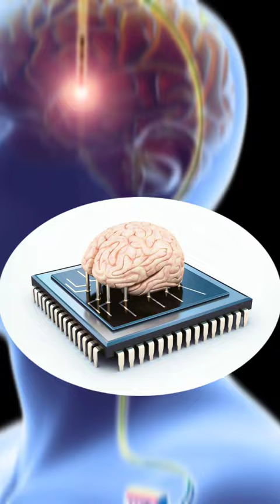world's most expensive flower 😱🔥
Unbelievable Facts in Hindi
1000 Amazing Facts in Hindi
Top 10 Interesting Facts in Hindi
20 Amazing Facts in Hindi
Education Facts in Hindi
Fact in Hindi meaning
रियल फैक्ट्स इन हिंदी
shorts
facts
amazing facts
interesting facts
telugu facts
funny
short
factss
sanke island
random facts
telugu
viral
facts in hindi
top facts
strange facts
funny videos
vlogs
manoj vlogs
unknown facts
ntf
comedy clips
random funny
fact puzzle
fact puzzle new video
fun facts
hasne wali video
comedy videos
laughing memes
funny laugh
funny peoples
funny poster
funny pictures
funny voice
funny viral shorts
yt shorts
facts khojer
youtube shorts india
shorts feed
facts about south korea
unique facts
bts army
shorts facts
enigmatic facts
weird facts
facts in telugu new
new facts in telugu latest
south korea documentary
facts about north korea
kim jong un wife
north korea documentary
life in north korea
kim jong un
90s kids vs today's kids comedy videos
factivist room
hindi video
davis facts
autumn bates
protein for weight loss
egg
protein
weight loss tips
peanut butter
weight loss
funny viral videos
comedy picture
funny chats
funny reply
funny background
facts in telugu short videos
telugu facts new
telugu facts shorts new
aim guide
valorant guide
valorant crosshair
crosshair
how to aim
valorant skins
tarik
riot
league of legends
red
shroud
reyna
tenz
settings
sens
valorant india
how to rank up
jett dash
korean jett
raze
valorant funniest
rank up
omen outplay
radiant plays
valorant tips
valorant tricks
ranked
gameplay
how to
outplay
valorant montage
valorant highlights
valorant moments
valorant plays
immortal
radiant
valorant
jollztv
jollygoodman
jollz
top 10 interesting facts in telugu
fun fact from different countries
fun fact about every country in the world
try not to laugh impossible
compilation
funny video
theeonlyjanessa
theerealjanessa
shorts clean memes
meme compilation
meme
laugh
try not to smile
laugh challenge
don’t laugh challenge
don’t laugh
challenge
funny fails
tiktok memes
clean memes
dank memes
memes
funny moments 2021 funny moments 2022
funny moments
funny memes
you laugh you lose
new telugu facts latest
bmc facts in telugu
cristiano ronaldo mbappe edit
cristiano ronaldo interview piers morgan
cristiano ronaldo siuuu
cristiano ronaldo mbappe
cristiano ronaldo
mbappe ronaldo
mbappe
neon man entertainment
neon man shorts
neon man 360
neon man
neon man face reveal
neon
teodoro obiang nguema mbasogo
interesting dictator facts
crazy facts about dictators
dictators
history facts
interesting
fascinator
politics facts
politics
history
short facts in telugu
t10 facts
funmoji facts
alk facts
microscopic videos
zooming videos
facts knowledge
facts videos
viral video
factimind
factimind shorts
fact mine
mine shorts
facts mine shorts
microscopic zoom videos
funny hindi
jokes in hindi
microscopic
fact2fact
fact education
random funny reels
facts knowledge 2.0
comedy voice